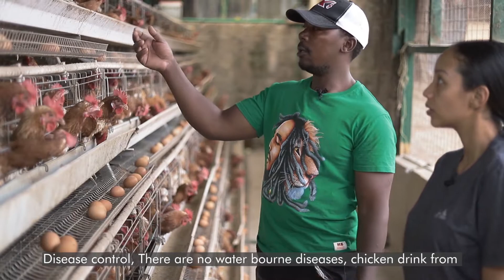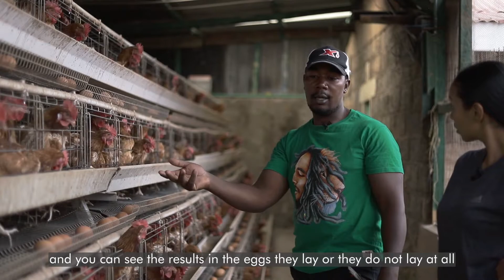I FACED MY FEAR OF CHICKENS | A visit to Maina Farm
Funny but true, I am afraid of chickens. I think of their feathers and their beaks and my skin breaks out in goosebumps. So I visited Maina Farm in Ting'ang'a to face my fears. You have to watch the video to see if I really did it.

Here’s Maina’s number for more information and inquiries 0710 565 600